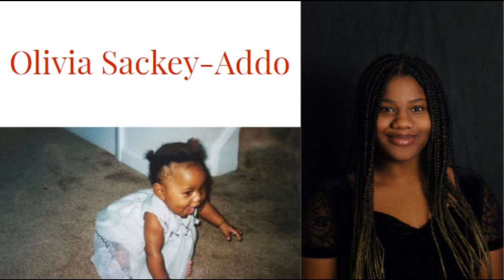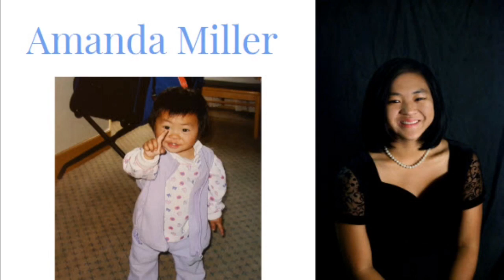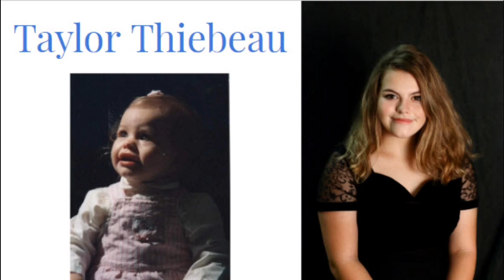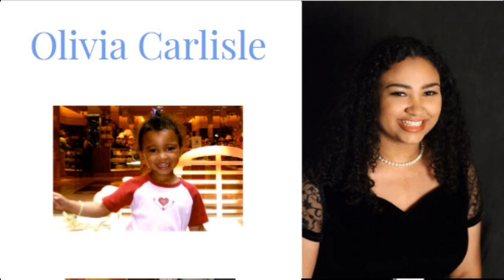Class of 2020 Celebration Video!